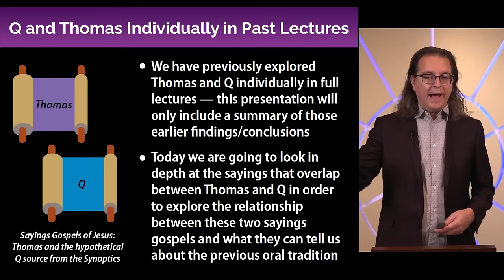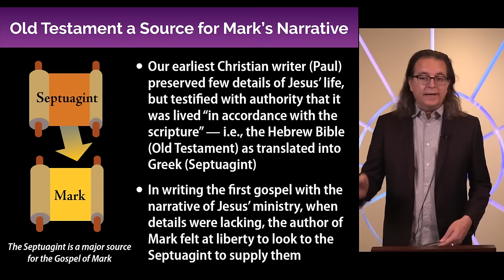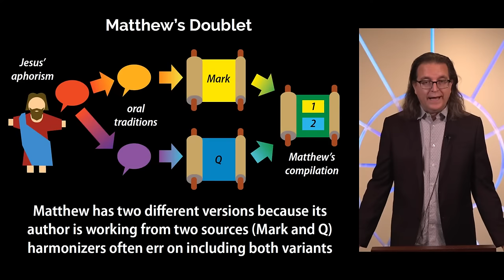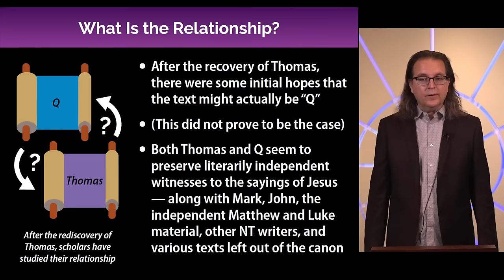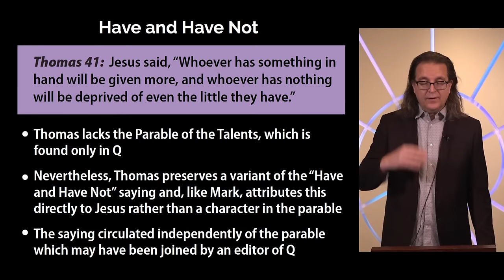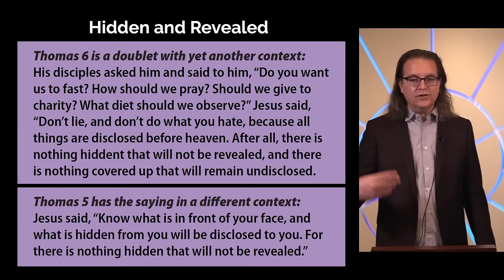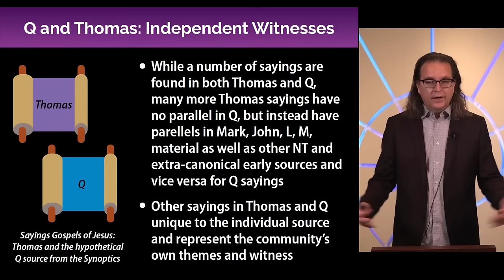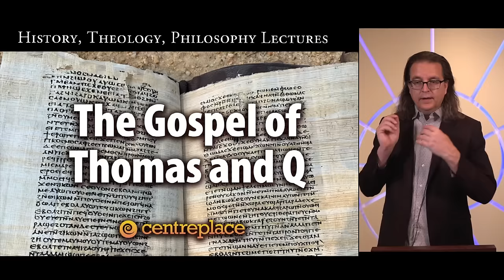The Gospel of Thomas and Q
Scholars had long argued that the authors of Matthew and Luke used a lost gospel of Jesus’ sayings known as “Q,” in addition to using Mark’s gospel as a source. One argument against the existence of Q was that no such “sayings gospels” were known. That changed with the rediscovery of the sayings Gospel of Thomas at Nag Hammadi in Egypt in 1945. The Gospel of Thomas, like the hypothetical Q, contains few narrative elements and consists almost entirely of a list of teachings attributed to Jesus. John Hamer of Toronto Centre Place will compare Thomas and Q to consider overlaps and relationships of the sayings each text preserves.

Save the date and join us live to participate in the discussion and to ask questions to our lecturer during the Q&A.